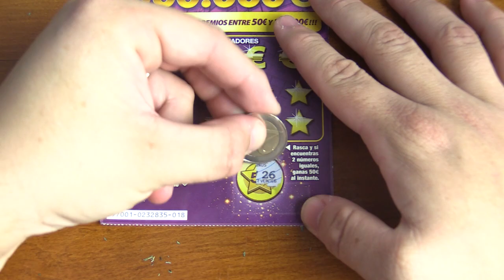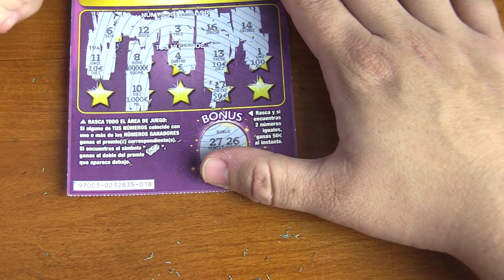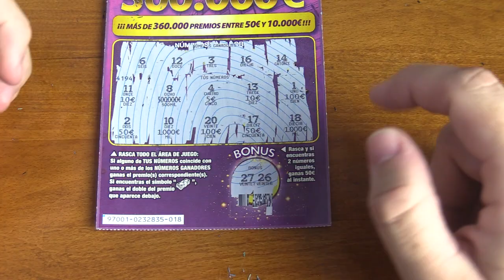RASCA DIARIO MILLONARIO Y SIETE DE LA SUERTE RASCAS DE LA ONCE | 2021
Siete de la suerte, siete y medio, tres en raya, rasca de la suerte, pacman, supersiete de la suerte, tutti frutti. x10, sueldo de tu vida, rueda de la fortuba, mini buzon, el buzon, millonario, x20, el gran buzon, flash200, megamillonario.